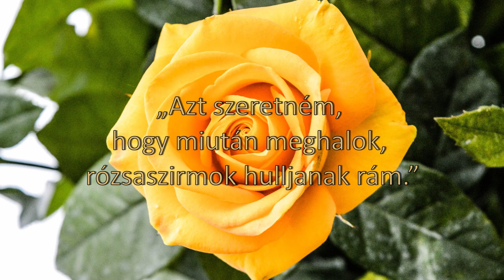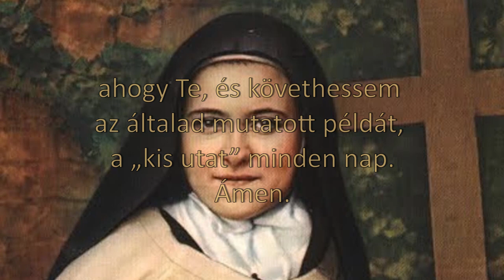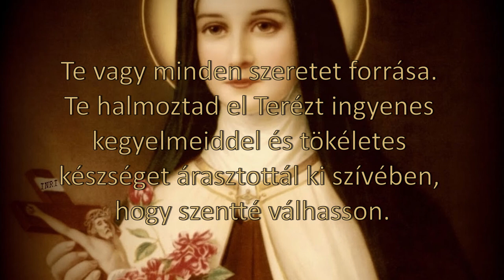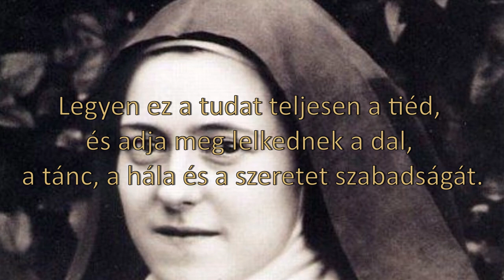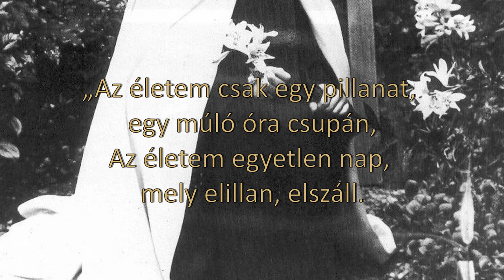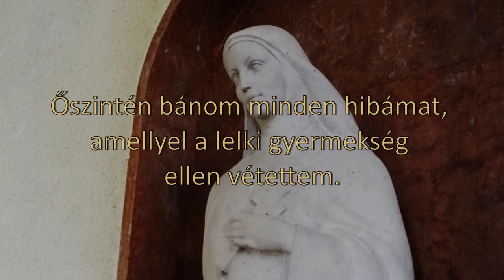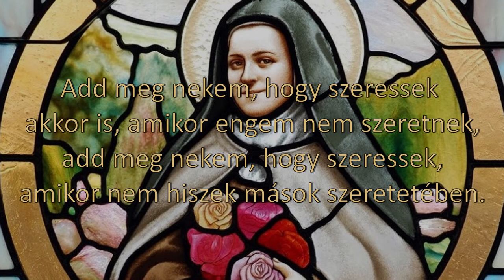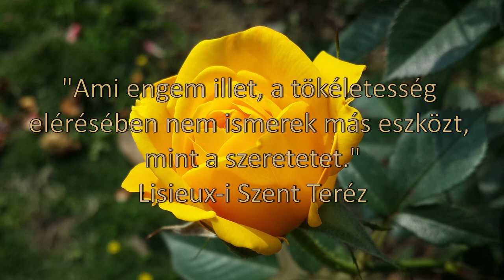Lisieux-i Szent Teréz tiszteletére (egyik kedves férfi hallgatóm kérésére)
Ebben a videómban egyik kedves férfi hallgatóm kérését teljesítem.
A Rózsafüzér Szent József tiszteletére című videóm alatti hozzászólásában így írt:
„Hálás köszönet a videókért!
A Lisieux-i Szent Teréztől tudna videót készíteni?
Hogyan tudnék hozzá imádkozni?”

Lisieux-i Szent Teréz 1873-ban született, a franciaországi Alenconban, majd nagyon fiatalon, 24 évesen tuberkulózisban hunyt el Lisieux-ban, ahol ma már az Ő nevét viseli az ottani bazilika.

Lisieux-i Szent Teréz a halálos ágyán így szólt:
„Azt szeretném, hogy miután meghalok, rózsaszirmok hulljanak rám.”
Innen ered, hogy Ő a virágárusok, kertészek védőszentje.

Ó, gyermek Jézus kis Teréze, kérlek szedj egy rózsát számomra a mennyei kertből, és küldd el hozzám a szeretet jeleként.
Ó, gyermek Jézus kis Teréze, kérd meg Istent, áldja meg kegyesen azt, amit ma bizalommal a kezére adok (itt mond el a kérésed).
Szent Teréz, segíts hozzá, hogy úgy higgyek Isten nagyszerű szeretetében, ahogy Te, és követhessem az általad mutatott példát, a „kis utat” minden nap.
Ámen.